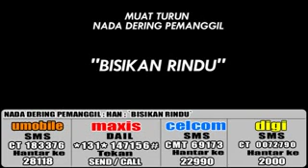Han - Bisikan Rindu (Showcase Live @ No Black Tie)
Persembahan yang cukup mantap diteruskan dengan nyanyian Han iaitu sebuah single terbarunya ''Bisikan Rindu''. Han turut menyanyikan single keduanya yang berjudul ''Mungkin Ada Lagi'', Sejurus itu, Han menghangatkan lagi suasana No Black Tie dengan nyanyian didalam ''If I Were A Boy''...